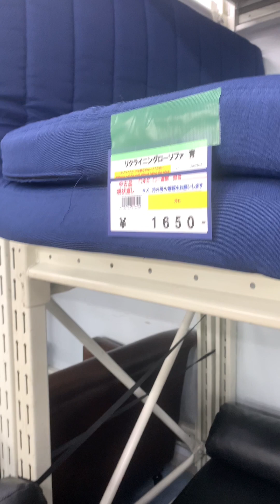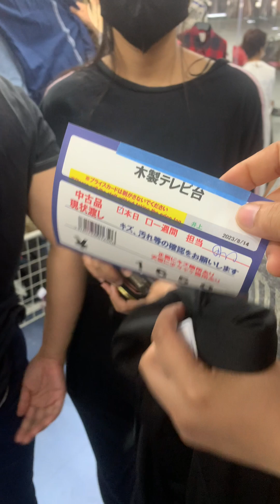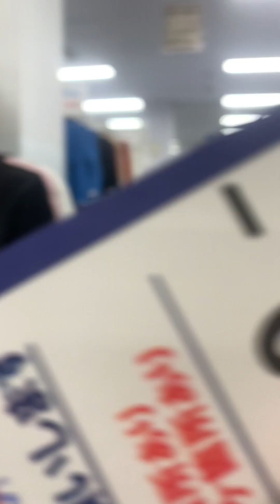August 17, 2023